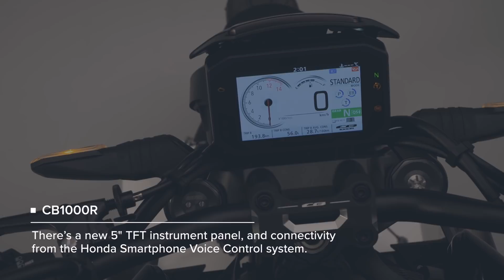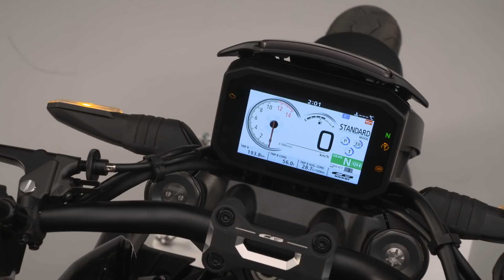Honda’s Neo Sports Café Line-up for 2021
The Neo Sports Café range carries a unique mix of café racer inspiration and forward-looking ultra-minimalist styling.
Models shown are Prototypes and not mass production specification.